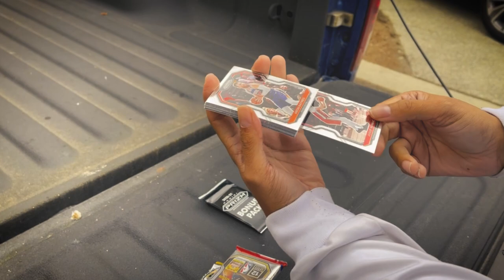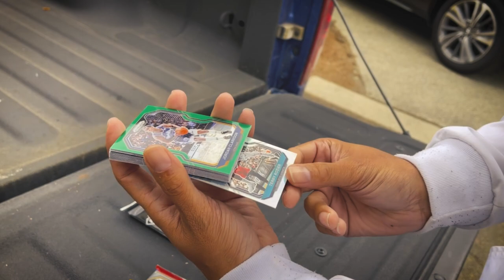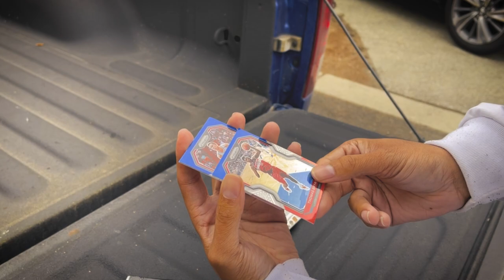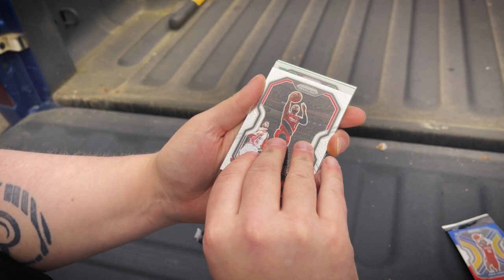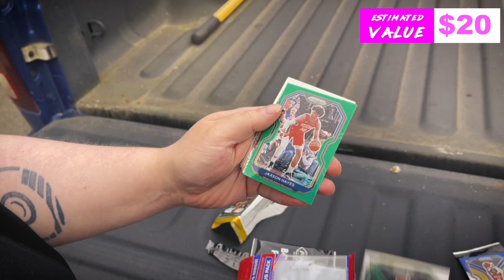One Final Prizm NBA Cello Pack Battle for the Road! | Boise Travel Vlog #4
Our Boise trip winds down as we head home back up to the Seattle area. But before we can part ways and call it a wrap, we have to do one last thing. a good ole' fashioned Prizm NBA Cello Pack Battle!

I've busted a ton of incredible trading card boxes and trading card packs on my channel for the last year, with some amazing hits including one-of-ones, autographs, rookie patch autographs, rookie cards, and incredible hits. We've busted products such as 2020 Panini Select, 2020-21 Hoops, 2020-21 Prizm NBA, 2020-21 Donruss, 2020 Optic NFL, 2021 Topps Series 1, 2019-20 NBA Hoops Premium, 2020 Panini Prizm NFL, 2020 Panini Illusions NFL, 2020 Panini Absolute NFL, 2020 Panini Mosaic NFL, 2019-20 Panini Illusions, 2019-20 Panini Chronicles NBA,  2019-20 Panini Prizm Basketball, 2019-20 Panini Optic Basketball, 2019-20 Panini Mosaic Basketball, 2019-20 Panini Donruss NBA, 2019-20 Panini Draft Picks Basketball, and 2019-20 Panini NBA Hoops. We've also done 2020 Topps, 2020 Topps Series 2, 2020 Topps Chrome, 2020 Topps Heritage, 2020 Topps Gypsy Queen, 2020 Bowman Baseball, 2020 Topps Inception, 2017-18 Panini Prizm NBA, 2017-18 Panini Revolution Basketball, and much more. We do insane mail days, COMC tutorials and how to sell your baseball cards, BGS Sub reveals, sports card collecting tutorials, and much more!